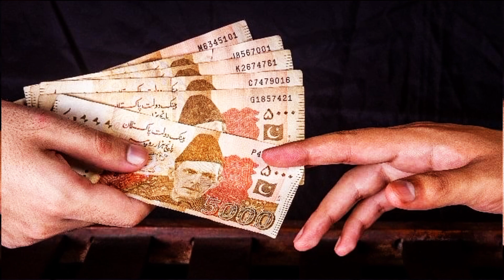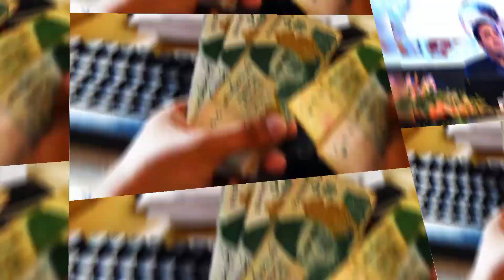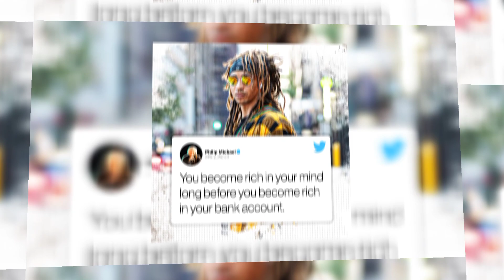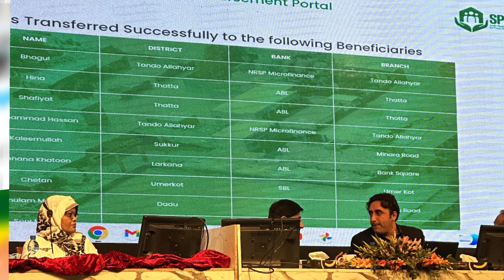Benazir Relief 75000 check list online | BISP New program 75000 Hasil Karne Ka Tarika | Ehsaas 75000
flood relief program
income support
benazir paise
program
ahsas program 2021 banzeer incom support program 25000
benazir income support 25000
how to check 25000 flood relief
aisas program
benazir card
how to check ehsaas program balance
25000 kaise check kare
ehsas program
14000 check karne ka tarika
2nd phase
bisp 25000
25000 ehsaas program
25000 check karne ka tarika
phase
ehsaas 25000
ehsaas 14000
Second phase bisp payment
 25000 new update
 Ehsaas program 14000
 bisp 25000 new updat
bisp payment
14000 check karne ka tarika
2nd phase
bisp 25000
25000 ehsaas program
25000 check karne ka tarika
phase
ehsaas 25000
ehsaas 14000
 25000 new update
 Ehsaas program 14000